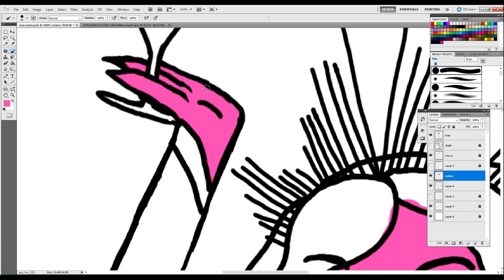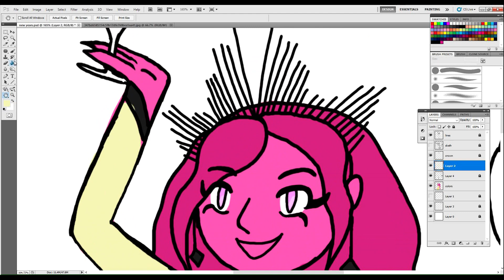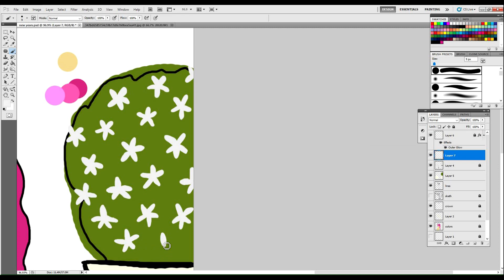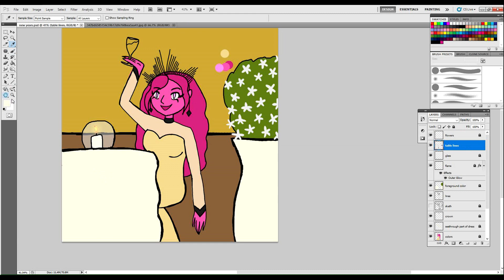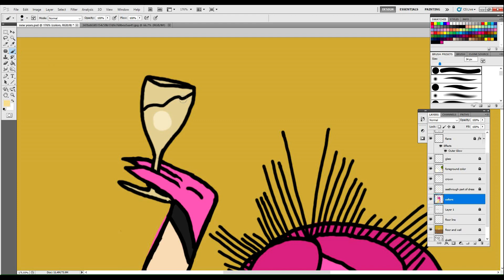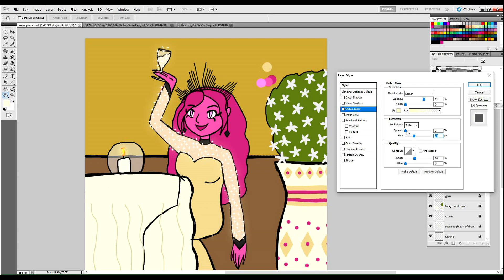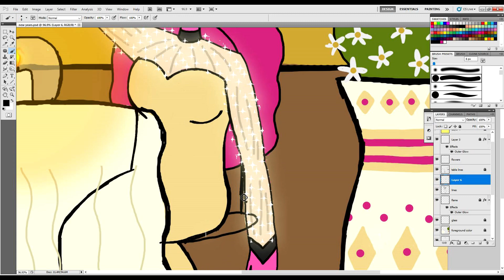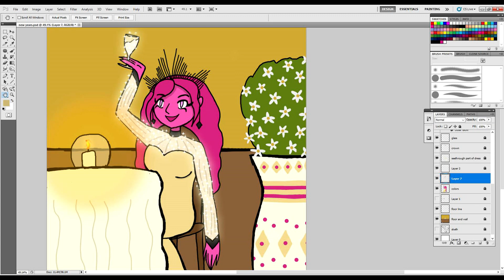Persephone New Years speed paint. (Lore Olympus)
(also, go read lore Olympus. it's great. X3)

Fast and Run.
Headphones.
Love Aside.
Polaroid memories
Positive Fuse
Press Fuse
Stellar Wind
Straight Fuse
Vampire